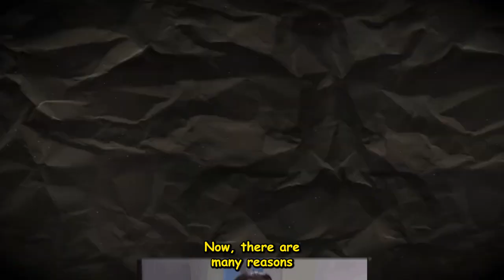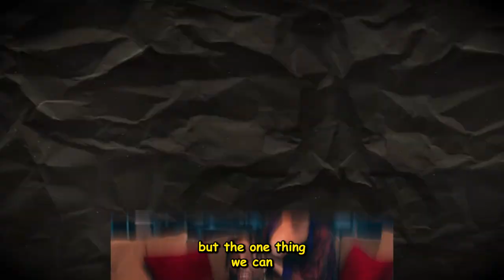Mystery about Deadpool's Hair revealed